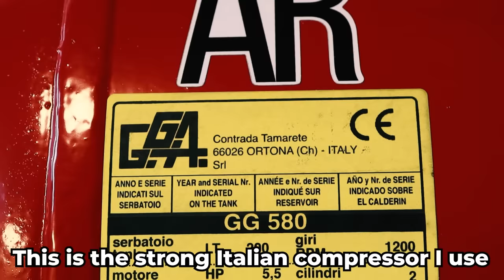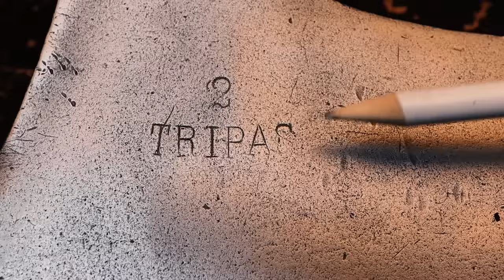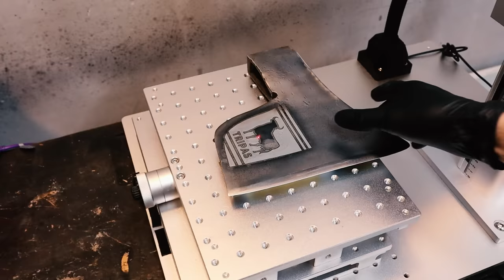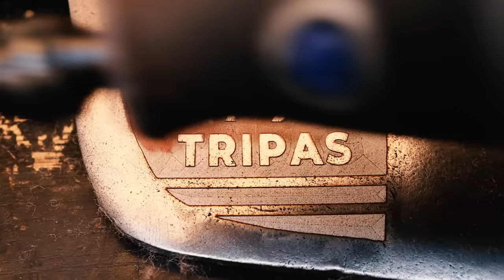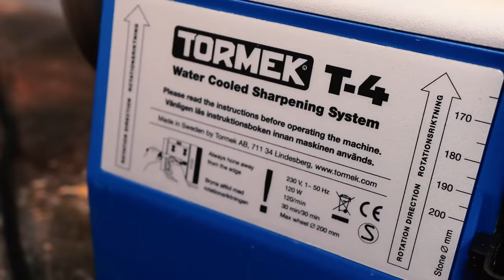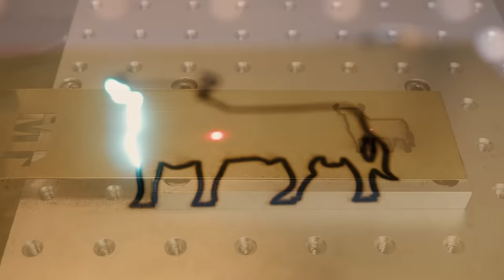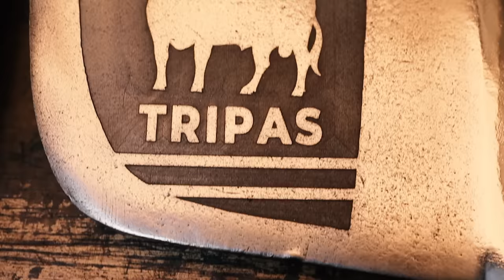Butchers HUGE AXE Restoration - TRIPAS 2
Restoration of a butchers HUGE AXE. It is a TRIPAS 2 from Spain early 1900s. So this is Antique.

I dissembled the axe handle from the axe head and cleaned it before I did the sandblasting. I rugged the metal up with a cleaning disc after sandblasting to achieve the rough cold steel look. I did leave all the old marks on this Tripas to retain that rough old butchers look.

I decided to give the brand name TRIPAS more attention, so I drew a new logo to the axe head which I processed in Adobe Photoshop and later AI to make a cool vector that I can transfer to CAD in my fiber laser system. It is a complicated process and it takes many hours of drawing, scaling, programming, and tiny adjustments to achieve a perfect laser engraving result.

I fitted an old axe handle that I had in my garage to the project and engraved the name in the handle. Hope that you enjoyed the project.

Best wishes and stay safe ❤ Martin